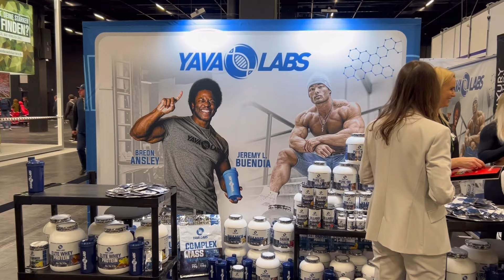FIBO 2022 P2 | ENTRENO CON PANATTA OFICIAL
Segundo día en la FIBO. Hoy ya se empieza a animar la cosa y la feria va cogiendo ritmo. Pruebo la nueva generación de máquinas PANATTA!!! ESPECTACULAR!!!